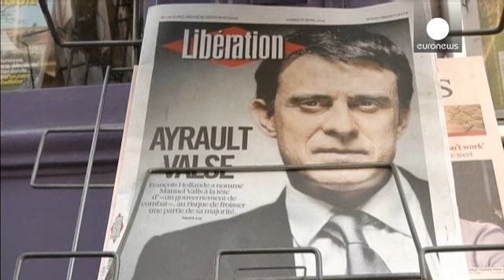Франция: Матиньонский дворец меняет имидж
Мануэль Вальс, назначенный новым главой правительства Франции, приступил к исполнению обязанностей. Официальная церемония передачи премьерских полномочий прошла в
Матиньонском дворце. Вальс сменил Жан-Марка Эро, который руководил кабинетом без малого 2 года и ушел в отставку после поражения социалистов на муниципальных выборах.

Вальс: "Президент Республики предложил дорожную карту, чтобы продвигаться дальше в быстром темпе и отвечать на требования граждан нашей страны, касающиеся справедливос...